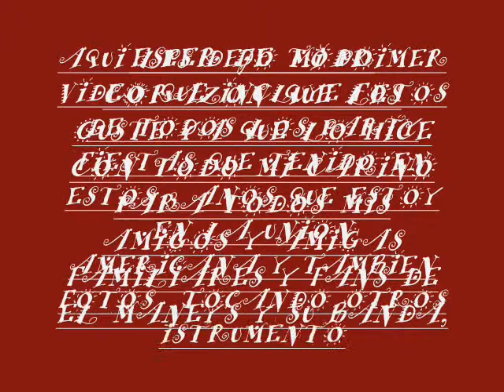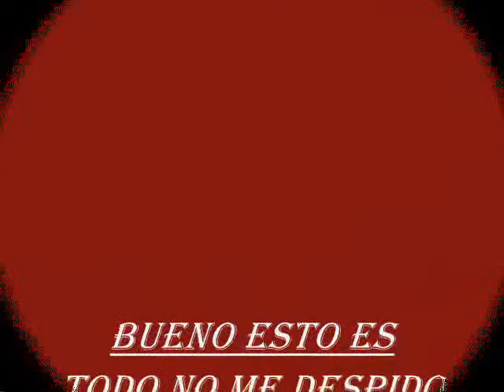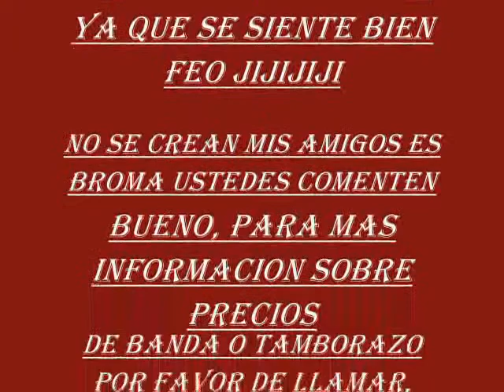FOTOS DE EL MANEY'S Y SU BANDA EL RELAMPAGO DE NOCHISTLAN ZAC,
HOLA MIS AMIGIS/GAS FAMILIARES Y FANS DE EL MANEY'S Y SU BANDA TAMBORAZO EL RELAMPAGO DE NOCHISTLAN ZAC, AQUI LES DEJO MI PRIMER VIDEO QUE LO HICE CON MUCHO CARNO Y AMOR PARA TODOS USTEDES, ESPRO Y LES GUSTE Y LE PONGAN LIKE YA QUE SE SIENTE BIEN FEO JIJIJIJI NO SE CREAN MIS AMIGOS ES BROMA... PARA MAS INFORMACION SOBRE BANDA O TAMBORAZO POR FAVOR DE LLAMAR SIN COSTO AL GUNO REPRESENTANTE JOSE MANUEL MUNOZ ANDRADE, GRACIAS POR SU PREFERENCIA ATT... "EL MANEY'S"